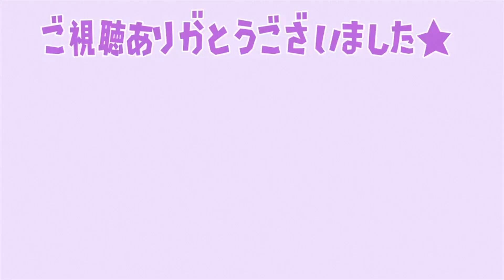【ポケモン ダイパリメイク】リメイクで登場した「謎の島」の正体＆出現するポケモンの詳細について【ポケモン剣盾/ダークライ/クレセリア/ブリリアントダイヤモンド・シャイニングパール／BDSP/アルセウス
■最近の動画
マリオコラボでフォーチュンクッキー・タヌキデパートが実装される可能性も？

11月～2月「冬の大型アップデート」について。ハーベストで料理機能？クリスマスでプレゼント配り？カーニバルも？

シュガートース島の島整備！オシャレなエリアを作りたい！完成に向けて最後の追い込みをしていく

はじめてのおつかい！を頼んだ結果とんでもないもモノをしゃちくが買ってきたww

任天堂社長が「次世代機」「新型Switch」の販売について公式回答していた件について

おい！貞子出現！？隠しアプデ発覚！4月4日午前4時44分44秒の恐怖が再びか？

大型アプデで秘密の部屋が解禁される！？博物館・エイブルシスターズ・タヌキ商店のアノ部屋は？

急遽発表されたニンテンドーダイレクトの内容が予想外の展開だった

1マスごとに計算！？ プロの和風デザイナーが作った島がもはや「どうぶつの森」を遥かに超えた作品だった

くるみは「ジンペイ」と「しゃちく」どちらが好きなのか聞いてみた結果・・・

87歳のおばあちゃんが3000時間以上かけた伝説の村のクオリティがマジで凄すぎる

■超おすすめ！予約はこちらから！牧場物語 オリーブタウンと希望の大地 -Switch 【Amazon.co.jp限定予約特典】